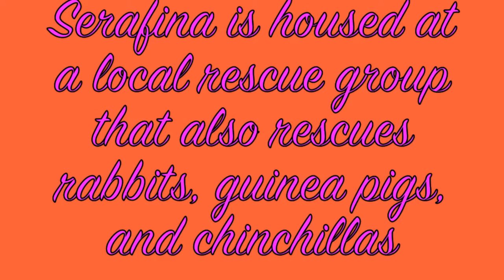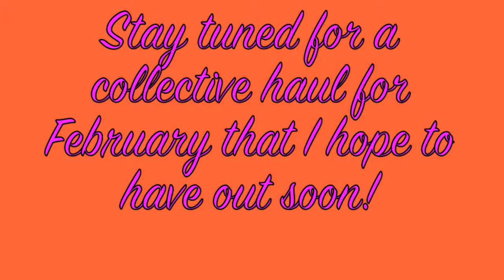ADORABLE MOUSE UP FOR ADOPTION AT RESCUE!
Please, no hate on her cage. Serafina was lucky enough to be rescued by a nonprofit orginization that rescues animals at the last minute from shelters. They have over 20 rabbits, guinea pigs, and chinchillas that all require a lot of space, and quite a large amount of hay and bedding. I posted this video not to critisize the rescue, but to promote certain animals living there to be adopted. :)